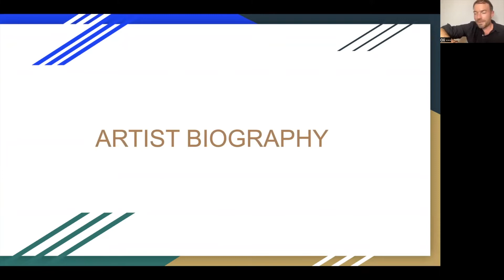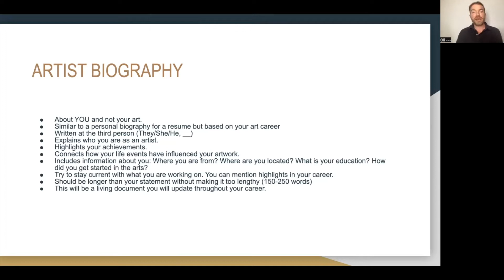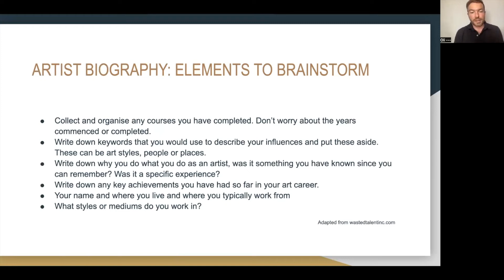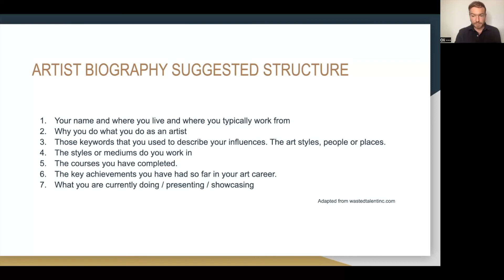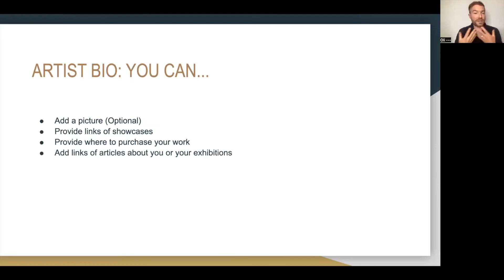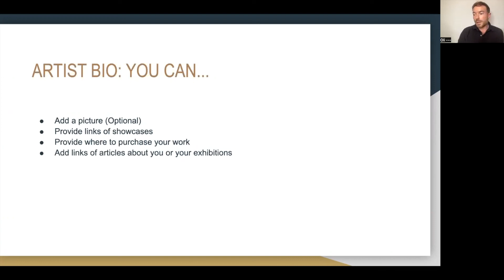How to write an Artist Biography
This video will teach you how to write a biography about YOU, not your artwork or performance. You will learn how to explain who you are as an artist or performer, how to highlight your achievements, how your life events have influenced your artwork, and how to include information about you, your education or experience being self taught, and arts journey.

This video was recorded by the Community Arts Council of Vancouver (CACV) as part of their 2022 Vancouver Outsider Arts Festival workshops. Some of the information in this video might apply to the festival itself or the festival may be used as an example.

Instructor: Olivier Salvas (he/they)
This workshop was facilitated by Olivier (Oli) Salvas. Oli is an accomplished artist, educator, and TV personality who participated as a visual artist in the 2020 Vancouver Outsider Arts Festival.